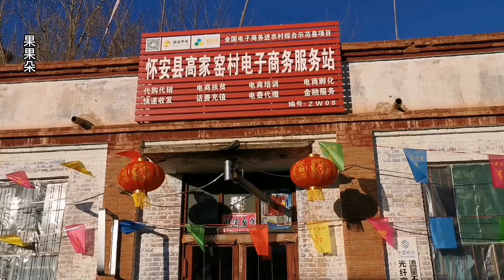河北张家口农村哥两养一院羊，行情跌价了，100只羊羔卖多少钱